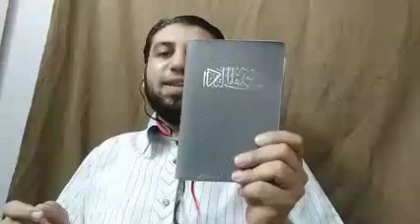مقارنة حول العننننف بين الاسلام والمسيحية مع محمد نصيف المحاور